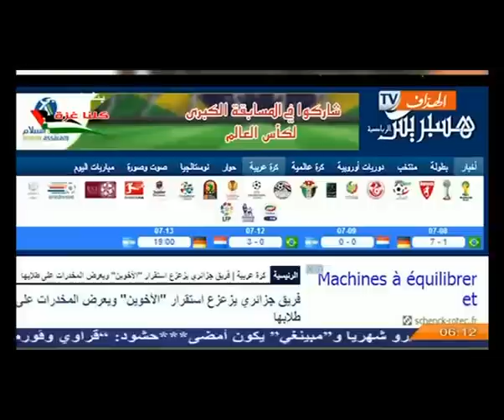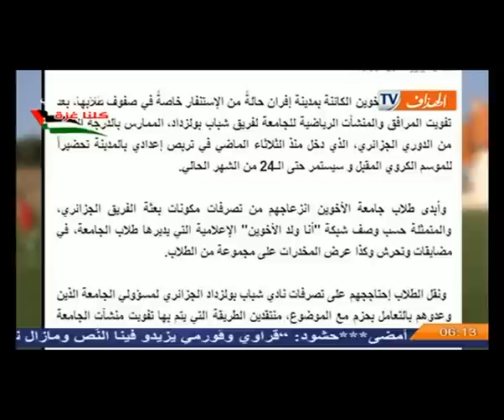صُحف مغربية تتهم نادي شباب بلوزداد بترويج المُخدرّات !!